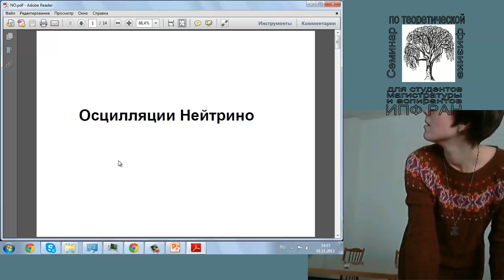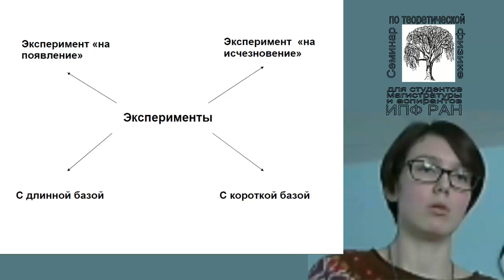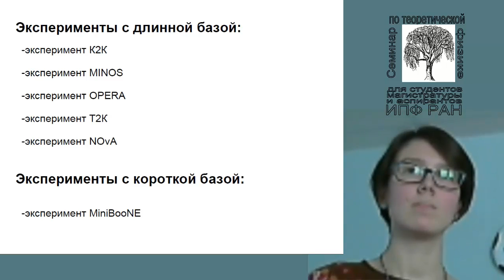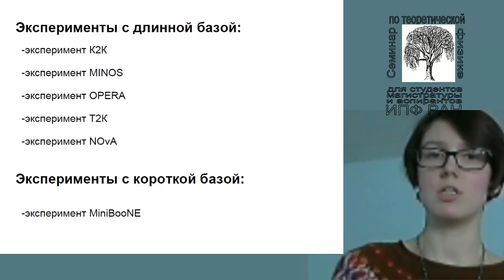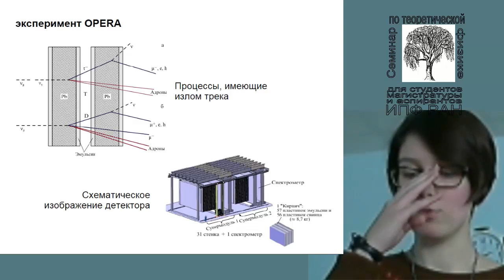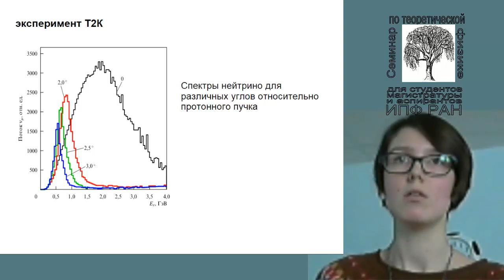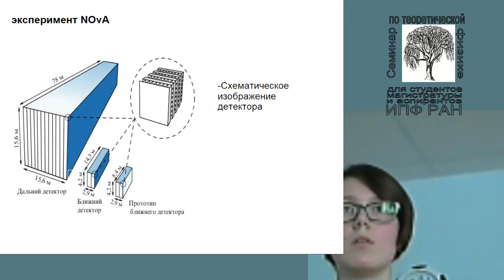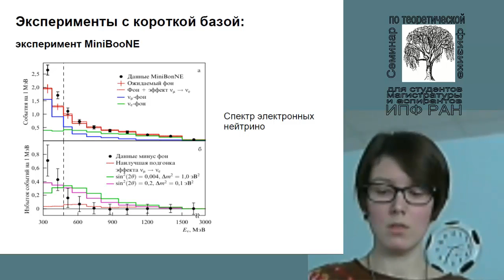Осцилляции нейтрино Александра Кюберис